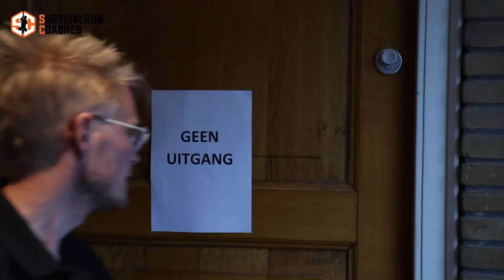ROAD TO 1000 | HEEL BLIJVEN (E3)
We gaan in gesprek met Jurgen van Fysio038 om erachter te komen waar Niels op moet letten tijdens zijn voorbereiding en tijdens de challenge zelf om zoveel mogelijk heel te blijven.
Met je chocoladebeen klimmen, handen heel houden, dry needling, en nog veel meer.
Ook Eric van Mobstacle, tevens wedstrijdgroeptrainer van Thor, laat even wat wijze woorden vallen.
Heb jij nog een gouden tip hoe Niels heel kan blijven?

Survivalruncoaches.

Questions/Tips/Inquiries/Requests?